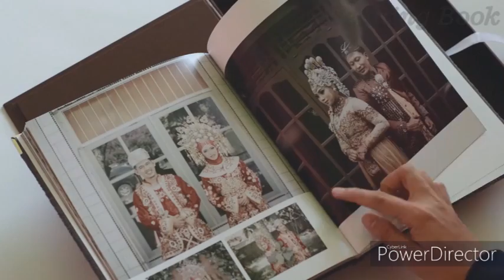SIGNATURE SERIES! ALBUM PERNIKAHAN PREMIUM. COVER BLUDRU, LAYFLAT, DAN ANTI AIR. #6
Segera abadikan moment kalian dan percayakan kepada kami.